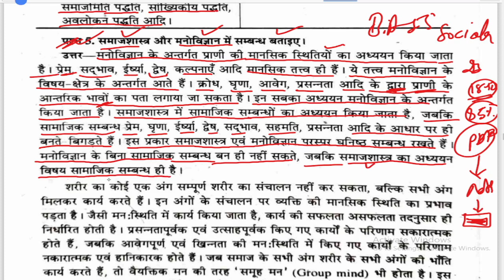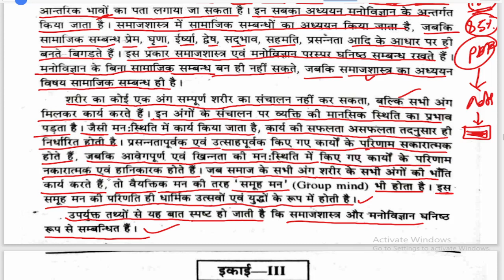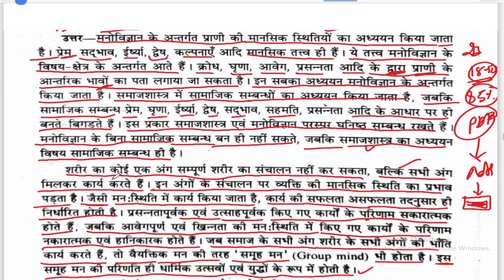समाजशास्त्र और मनोविज्ञान में संबंध, BA 1st Semester Sociology, important question with answer